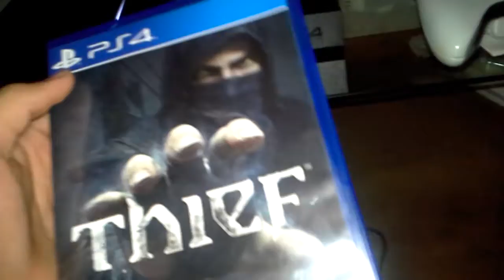Finally got my PS4!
After about 6 months of looking, I finally got mine.